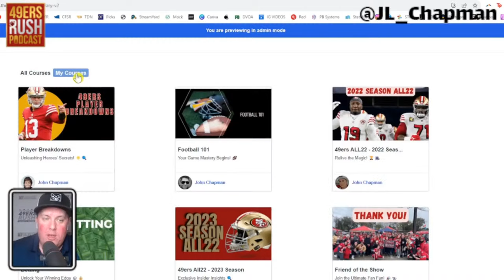49ers Getting Crafty but Showing Their Hand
There are several ways to support the podcast! Join us at The49ersRush.com for all of our All22 film breakdowns and bonus content.